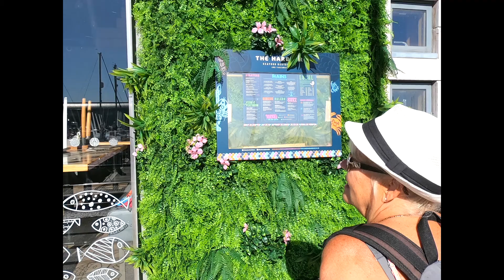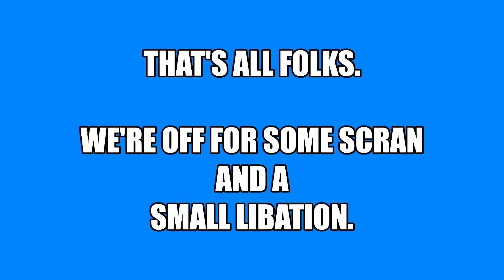Drakes Island Tour 2022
For the first time in more than 30 years Drakes Island is open to visitors thanks to its new owner, Morgan Phillips a local businessman.